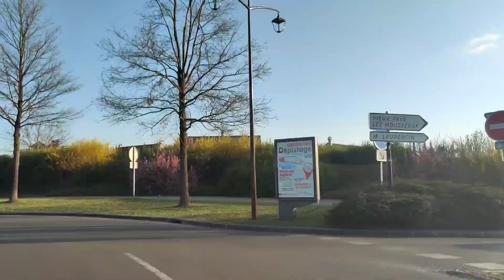driving in France 2021#vlog91